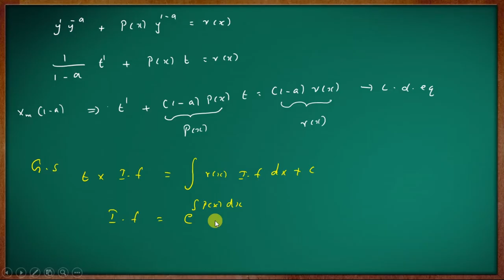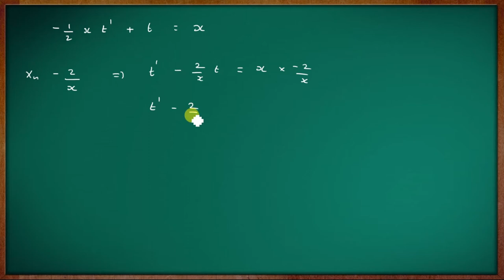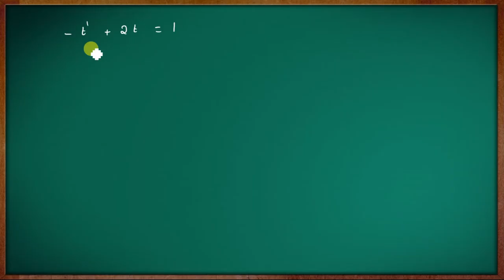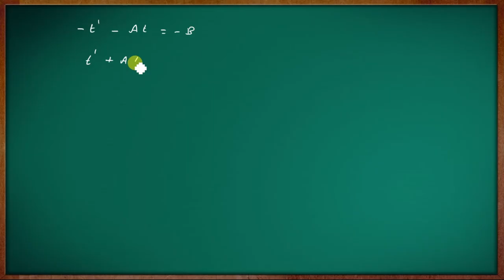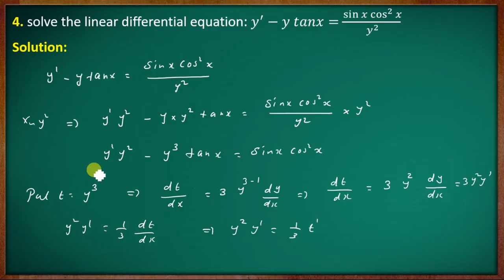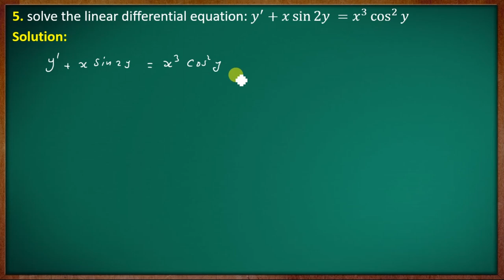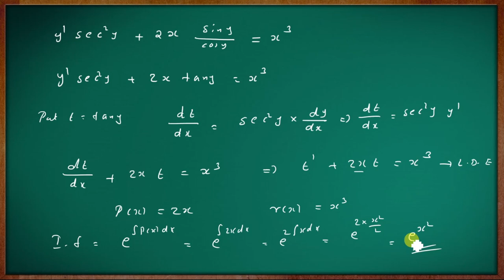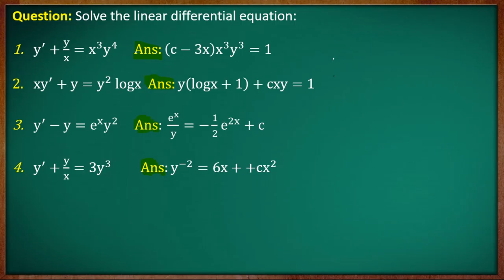4th Semester B.Sc. Complementary Mathematics || Module - I || Part - 05 || Calicut University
Calicut University

Fourth Semester B.Sc. Complementary Mathematics

Syllabus for the 2019 Academic year
Fourth  Semester Class [2019 and 2020 Admission students onwards ]

Fourth  Semester Class [Old Syllabus 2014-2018]
Previous question paper   [New Syllabus]

B.Sc.